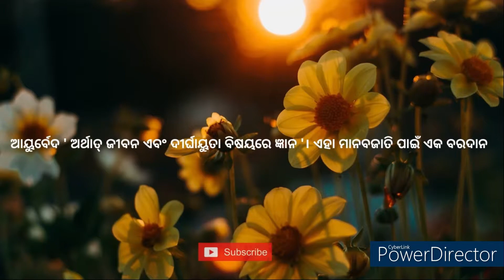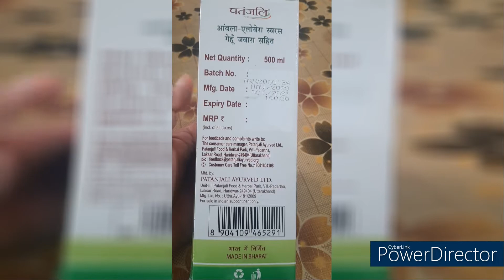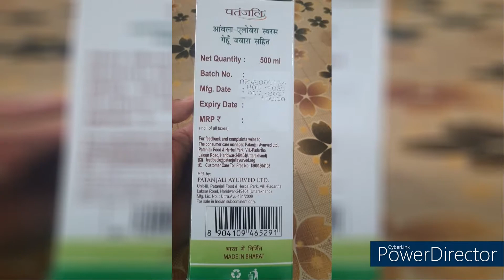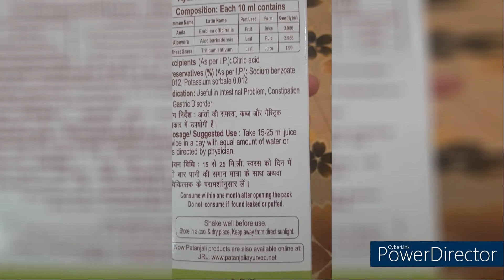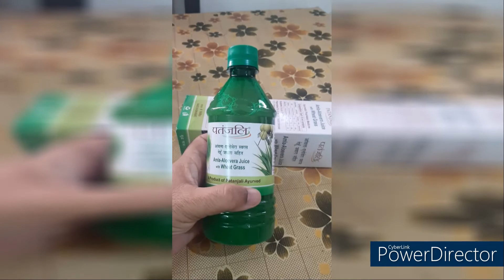Amazing Benefits Of Drinking Amla, Aloe Vera And Wheatgrass Juice | Price | Review | In Odia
Patanjali Amla Aloevera Wheatgrass Juice | Price | Benefits | Review | In Odia★ Check Store Locator Open store locator page and enter your City/Store name and click on Search.★ You can purchase patanjali product here : Amla-aloevera with Wheatgrass Juice :Consult with doctor before taking any medication. Thank you so much for watching this video. Jay Jagannath 🙏, 🕉️Sairam🙏